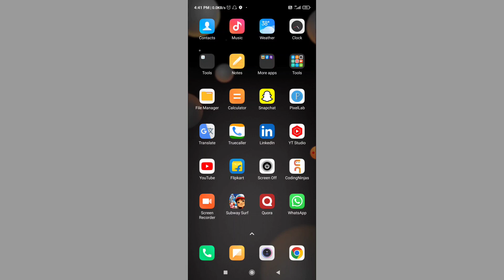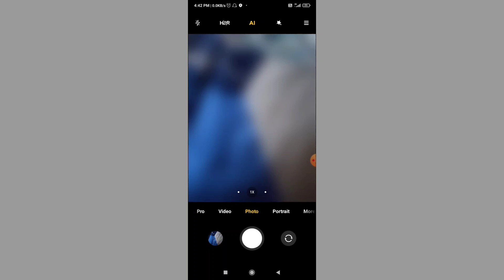Redmi Mobile Mein Camera Timer Kaise Set Kare | Mi Phone Camera Timer Setting Kaise Kare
topic covered